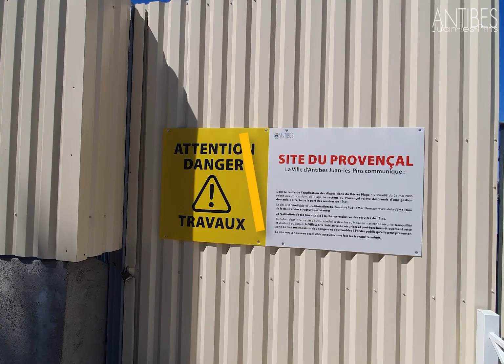Clôture du "Provençal"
À quoi sert la clôture installée par la Ville sur l'ancienne plage "Le Provençal" à Juan-les-Pins ? Réponse en moins d'une minute.